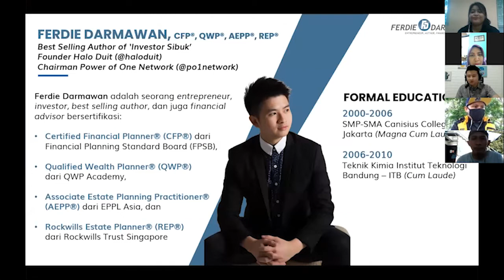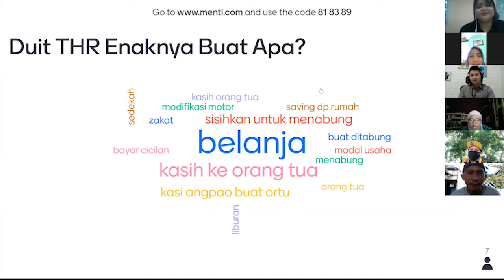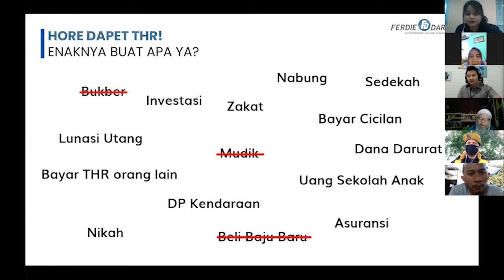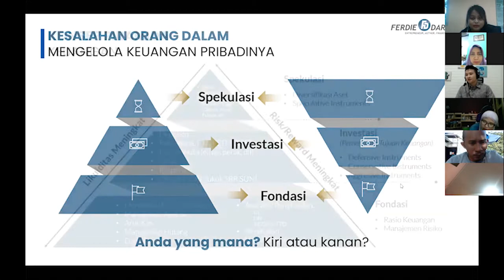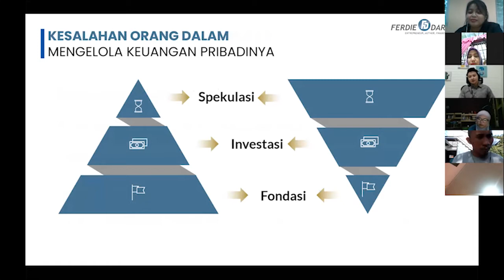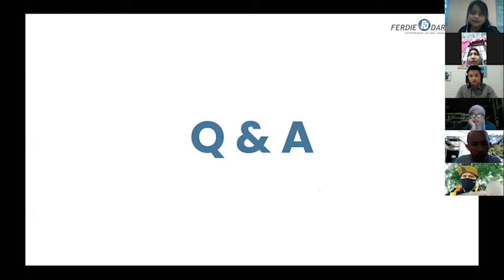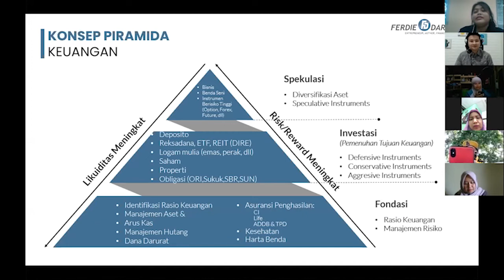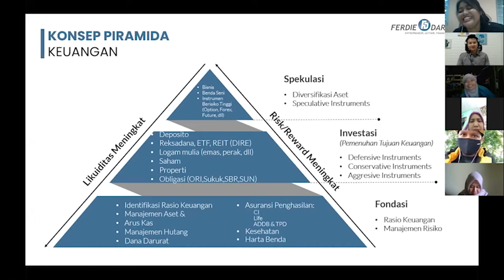SIAM - Mengelola Dana THR bersama Ferdie Darmawan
SIAM - Mengelola Dana THR